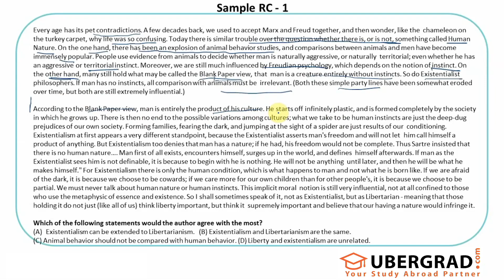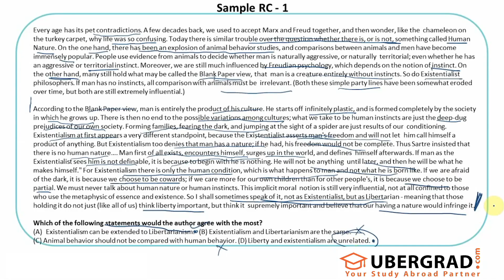Reading Comprehension - 3 (Sample RC Question - 2)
GRE Verbal Reasoning sections tests your ability to read and comprehend advanced English using Reading Comprehension and Critical Reasoning questions. Verbal Reasoning section also tests your vocabulary using Sentence Equivalence, Text Completion questions. On the whole, a GRE Verbal Reasoning section is 50% Reading Comprehension and 50% Vocabulary. In this video, we are going to discuss an easy Reading Comprehension question as a sample:
This video is for those who are looking for a quick and easy way to improve their GRE verbal reasoning skills.
This video will show you how to do a sample reading comprehension question and gives you some tips on how to improve your score.
Watch the remaining videos to understand efficient ways to improve your accuracy in GRE Reading Comprehension questions in GRE Verbal Section.

GRE is a standardized test and is an admissions requirement for most MS, PhD, and MBA programs across the world. GRE - General Test consists of three sections – Quantitative Reasoning, Verbal Reasoning and Analytical Writing Assessment (AWA). GRE – General Test is scored out of 340 for Quantitative Reasoning and Verbal Reasoning sections and out of 6 for AWA.
Verbal Reasoning requires you to be good at reading and interpreting the information. Around 50% of the section consists of Reading Comprehension questions – Long RCs, Short RCs and Critical Reasoning based RCs. You should make yourself comfortable with reading a wide variety of topics, understand the key points and answer the questions based on the passages. Remaining 50% of the section consists of Vocabulary based questions – Text Completion and Sentence Equivalence.
Based on the recent GRE trends, Ubergrad's team has built a comprehensive course that will help you cover all the bases required for GRE Verbal Reasoning section. We have structured the course to start from basics to help you irrespective of your current ability. Ubergrad's unique AI algorithm will personalize your learning and help you maximize your GRE Verbal Reasoning score. The course is followed up with advanced practice questions for the GRE Verbal Reasoning section. This course has videos to explain concepts, practice questions and quizzes for you to practice and strengthen your concepts.
to access the full course along with practice tests to Ace GRE Verbal Reasoning exam!

Ubergrad.com is a study abroad platform that helps students to APPLY and ENROLL at top Universities overseas. Ubergrad, derived from ‘Uber’=super (in German) and ‘grad’=graduate, suggests best-suited courses and universities based on a student's profile and preferences using advanced Data Science based Machine Learning algorithms. Ubergrad's Expert Counsellors help a student in the entire study abroad process – from ‘shortlisting’ universities to finally ‘enrolling’ at his / her chosen university abroad.
Started in 2017 by BITS Pilani and IIM Alumni with a mission to help students in achieving their overseas higher education dreams, Ubergrad has successfully guided more than 10,000+ students so far and has become a trusted partner of a study abroad aspirant.